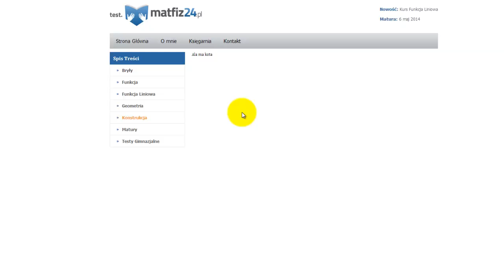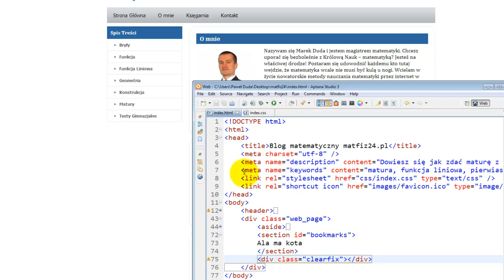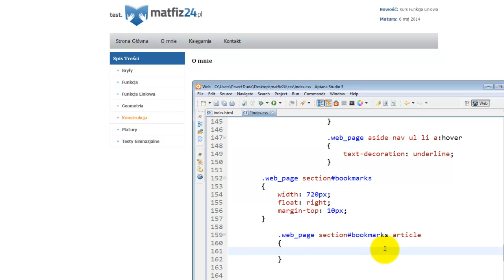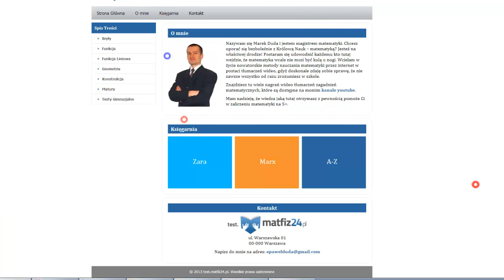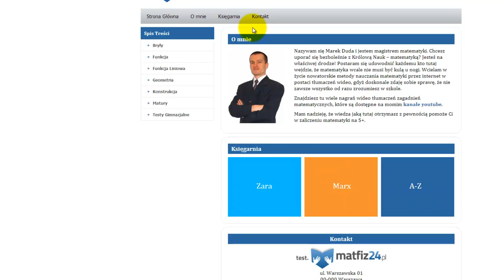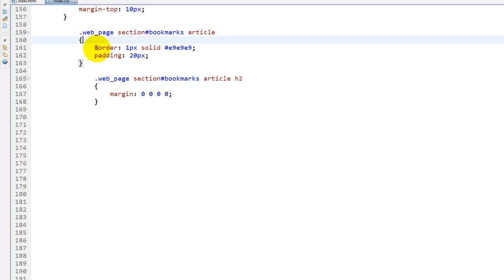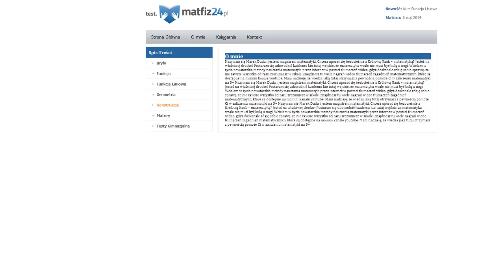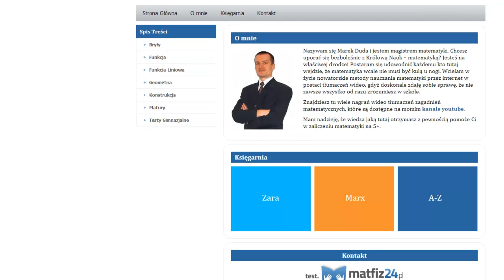Szablon HTML i CSS - article - cz.14